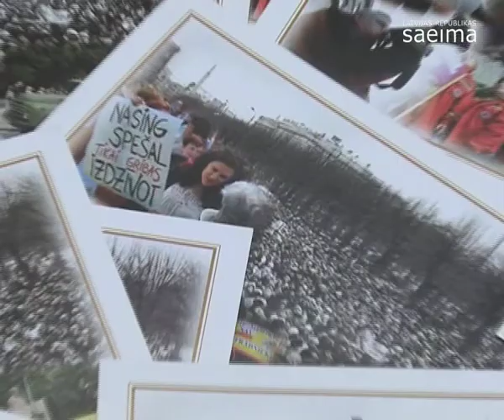Saeimas priekšsēdētāja tiekas ar LBAS vadību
2010.gada 5.novembris. Saeimas priekšsēdētāja Solvita Āboltiņa tiekas ar Latvijas Brīvo arodbiedrību savienības priekšsēdētāju Pēteri Krīgeru un viņa vietnieku Egilu Baldzēnu

Video: Saeima